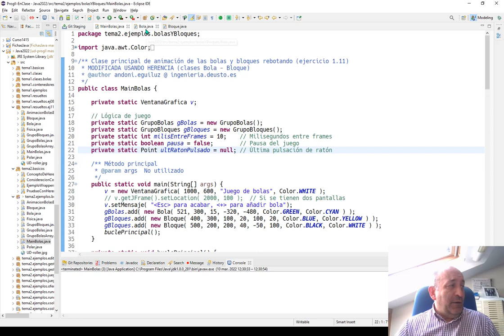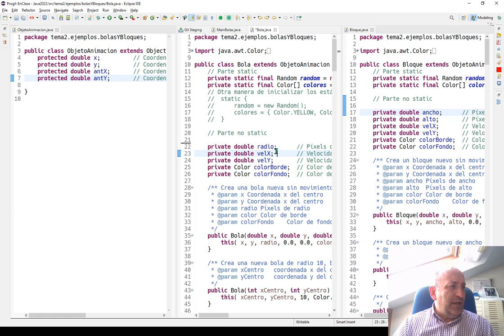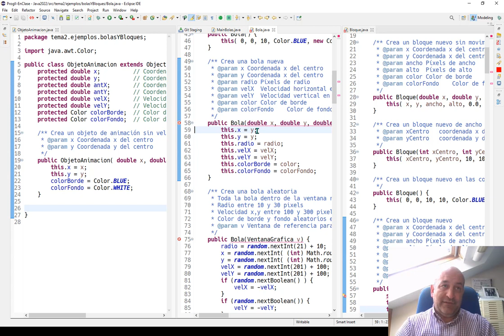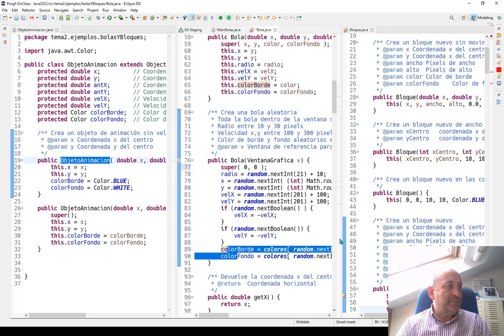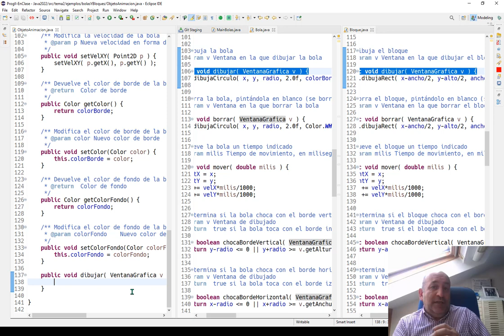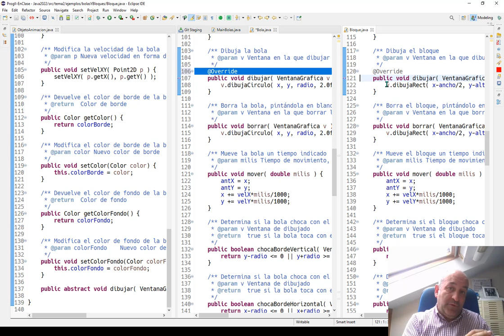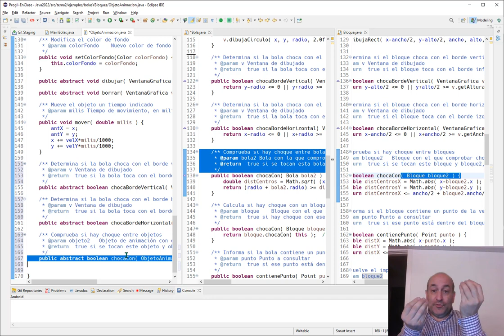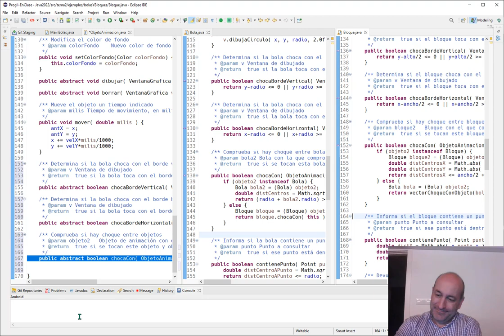Prog2 extra 10 03 2022